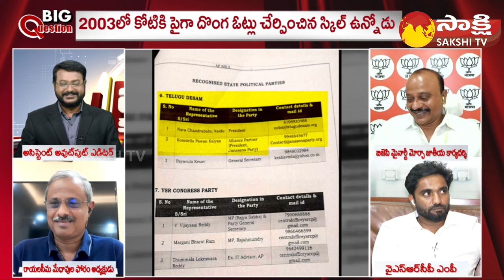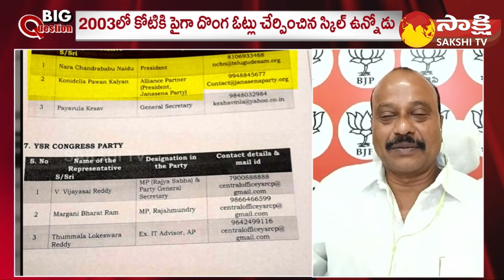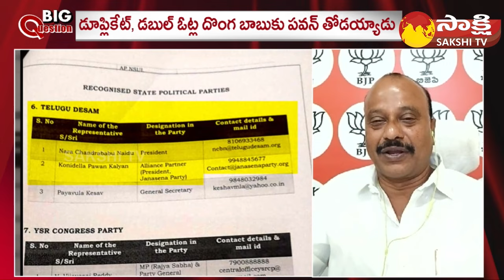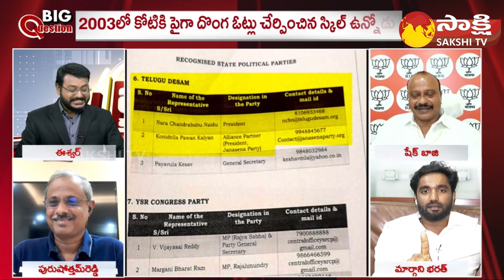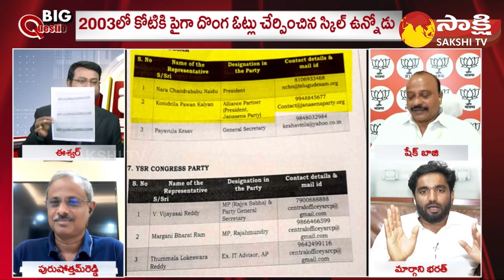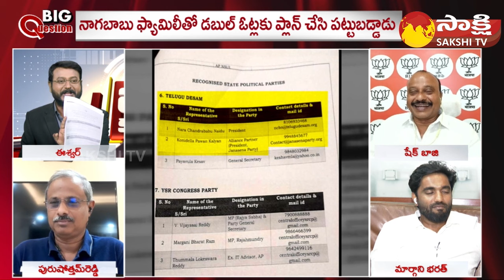BJP Leader Shaik Baji Clarity On Janasena Alliance With BJP | Big Question